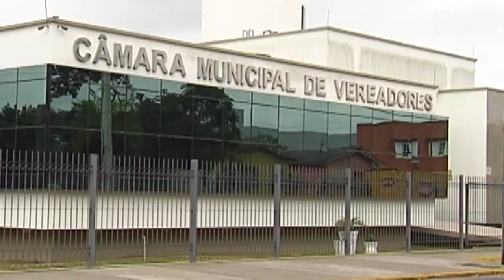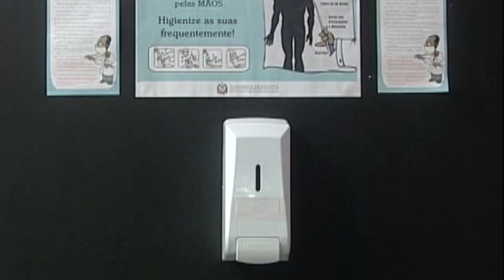É Notícia - Escola do Legislativo realiza primeiro curso híbrido durante a pandemia - 09/09/21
A Escola do Legislativo Deputado Lício Mauro da Silveira realiza nesta quinta e sexta-feira(9 e 10/9), o curso “O Município e a Legislação Tributária”, em parceria com a Câmara Municipal de Araranguá. É o primeiro curso em modalidade híbrida desde o início da pandemia. Os participantes poderão acompanhar de forma presencial ou por videoconferência.